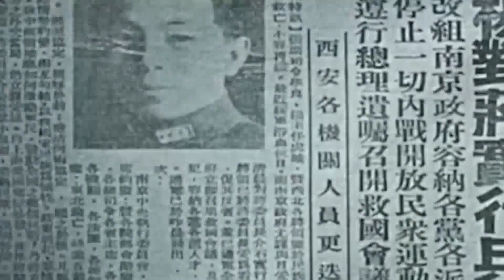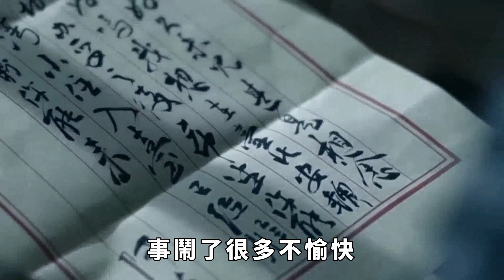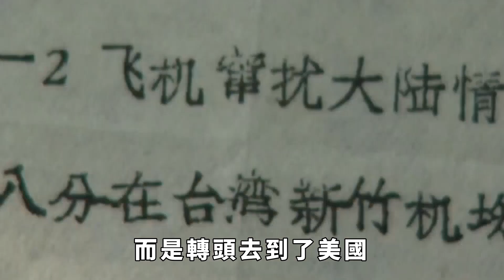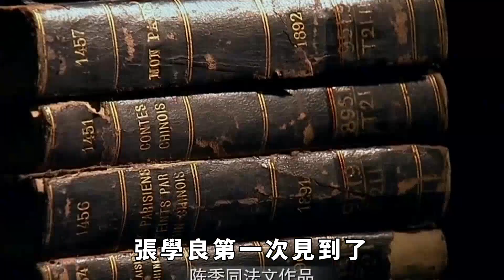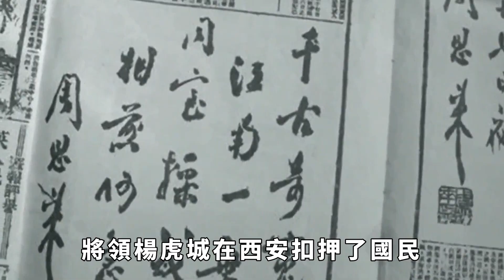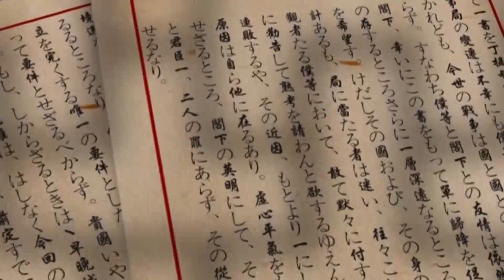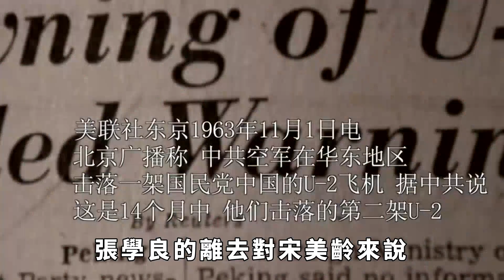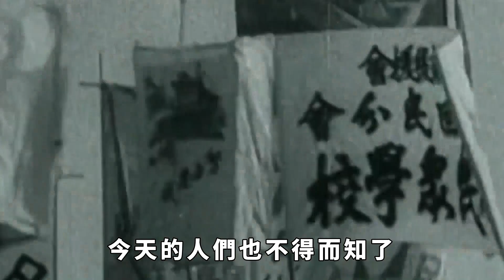宋美齡活了106歲，臨終前哭訴最對不起3個男人，為何會有張學良？【硬核王探長】宋美齡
點個訂閱不迷路，帶你探索不一樣的世界！
宋美齡大家應該都認識，她的身份極為特殊，她既是宋慶齡的妹妹，也是蔣介石的妻子，2003年10月24日，宋美齡在美國紐約的公寓中去世，終年106歲。她臨死之前，一直在向身邊人反復念叨自己心中的遺憾，她到死都覺得愧對三個在她生命中扮演著重要角色的男人。其一便是自己的丈夫蔣介石，其二是自己的哥哥宋子文，其三是東北軍的少帥張學良。宋美齡為什麼會說自己對不起他們呢？宋美齡與這三個男人之間又有什麼鮮為人知的故事呢？為何在自己臨終之前，宋美齡要特意說出張學良的名字呢？點個訂閱不迷路，帶你探索不一樣的世界！【硬核王探長】宋美齡